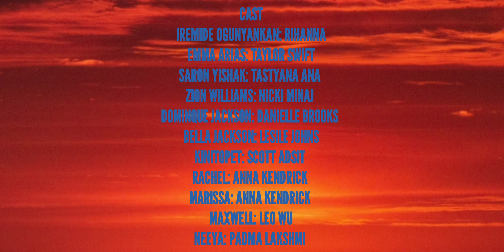IREMIDE EMMA AND SARON SEASON 1 (REMASTERED) END CREDITS